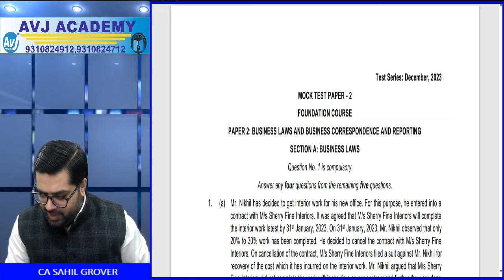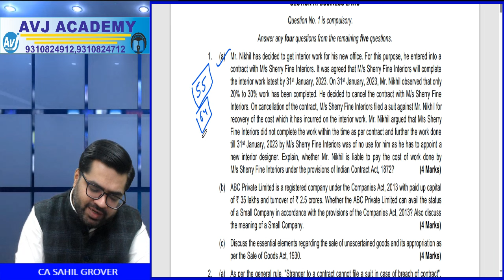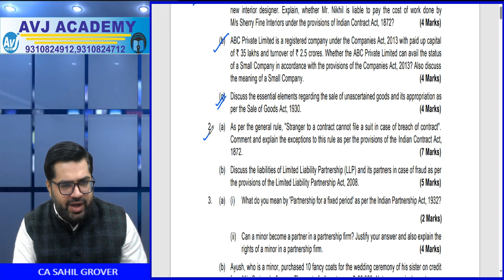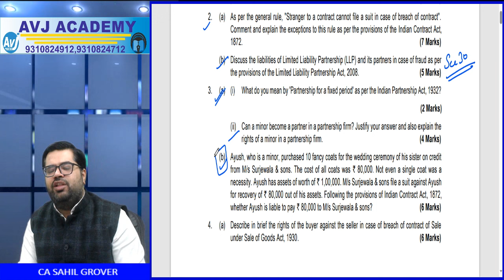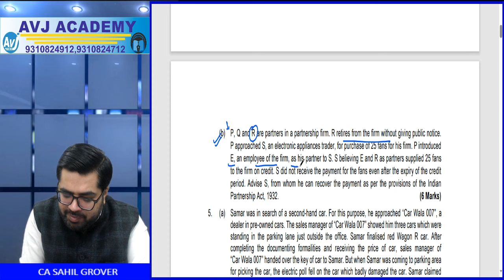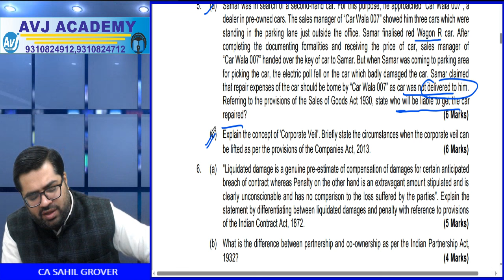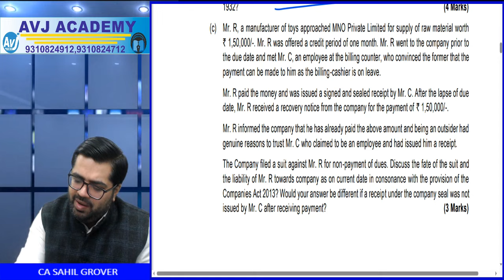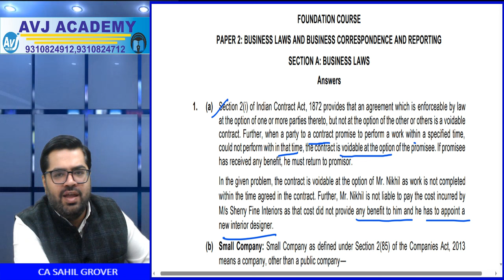CA Foundation Law | ICAI MTP for Dec 23 attempt solution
In this video CA Sahil Grover sir has discussed the ICAI Mock test paper 2 of Business Laws and BCR for CA Foundation Dec 2023 attempt

Join our telegram Channel for free notes,voice clips, charts at:
Inter-

Foundation-
CA Foundation Knowledge Portal